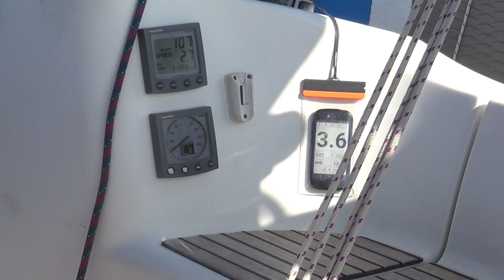Спасение кранца под парусом. Идём в Кеково. Турция на яхте в ноябре.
Ушли из Черепашьей бухты в залив Кекова. По пути встретили тонущей кранец. Ну на ком ещё оттачивать навыки спасения утопающего, как не на плавучем мусоре? Так себе из нас спасатели, конечно, но зато повеселились :)
Немножко яхтенных лайф-хаков по дороге, ну и красивая бухта с отличной водичкой!

Наслаждайтесь просмотром!